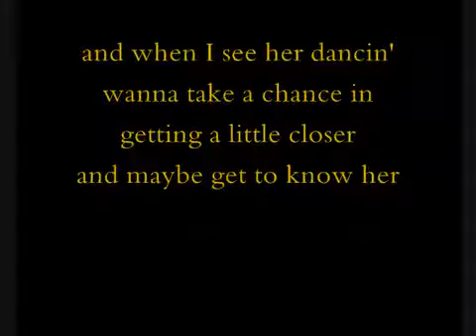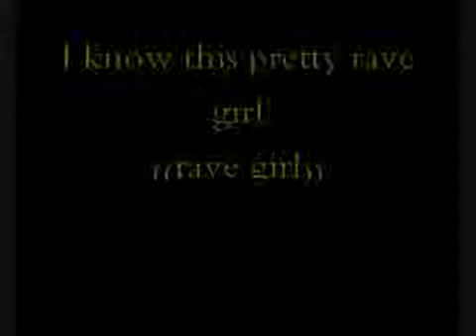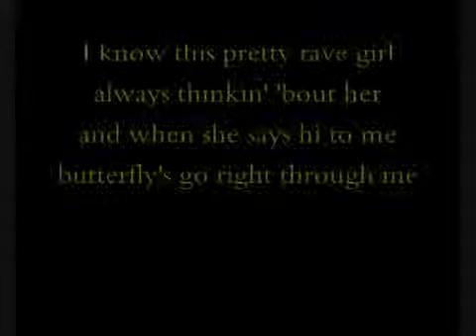Basshunter Pretty Rave Girl